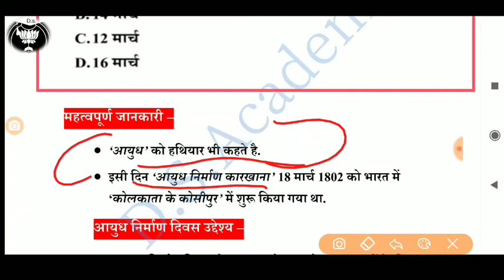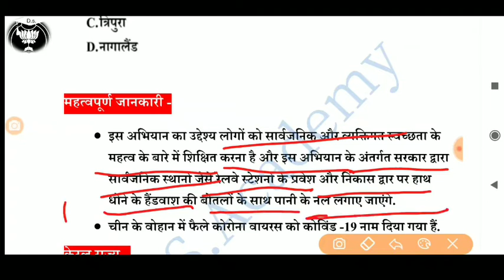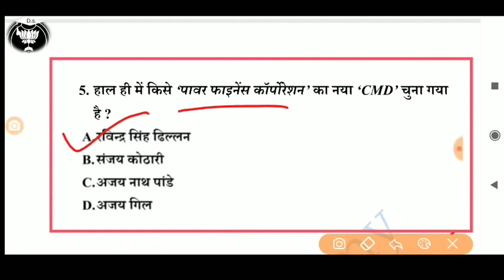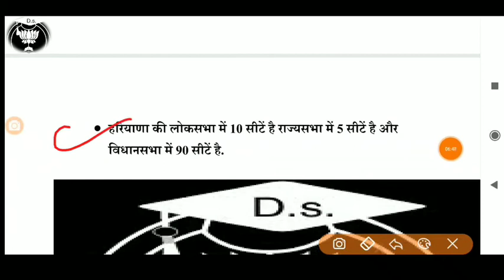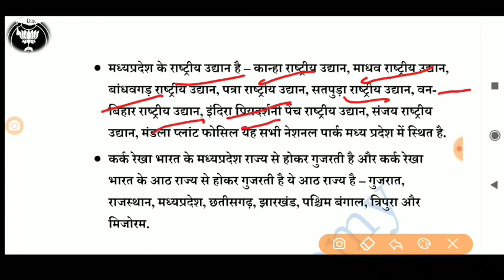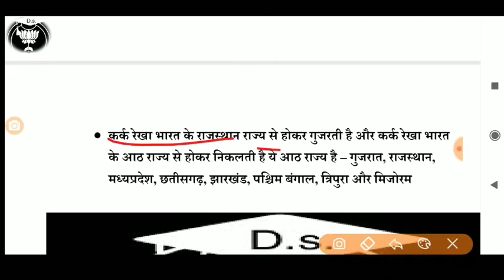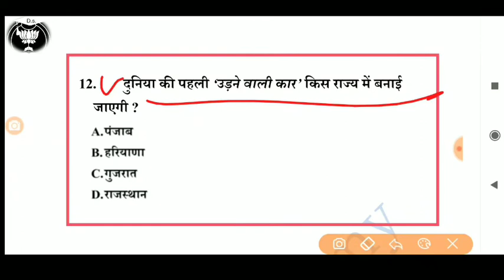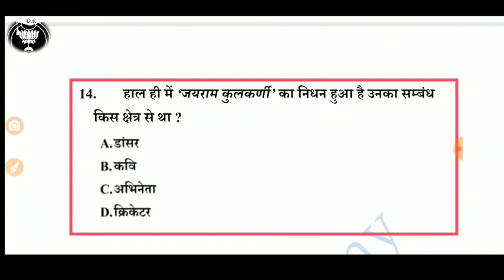Daily Current Affairs | 20March Current Affairs | For - RRB NTPC, GROUP D, SSC, BANK, UPSC, etc.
20March Current affairs